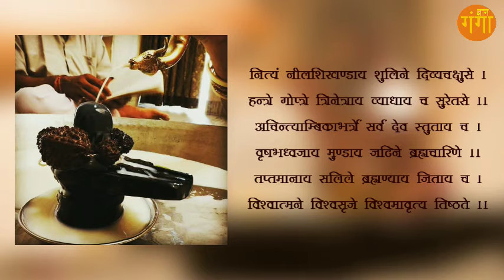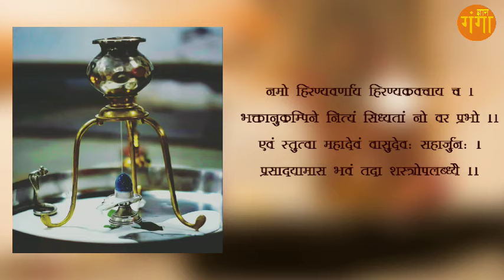पुराणोक्त रूद्राभिषेक स्तोत्रम् | सरल रूद्राभिषेक स्तोत्र | Rudrabhishek Stotram | Gyan Ganga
Recorded by      Studio 7 seven Burhanpur m.p 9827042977*